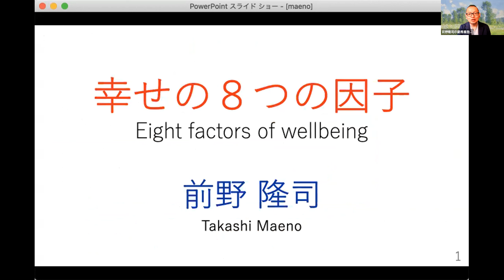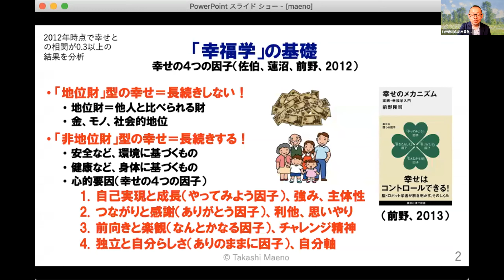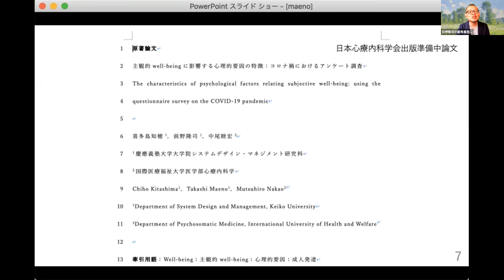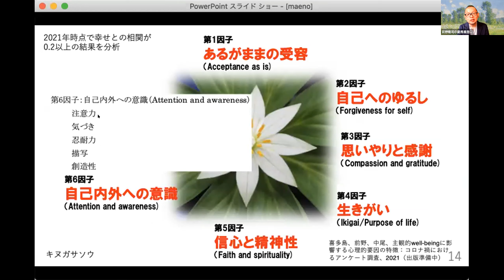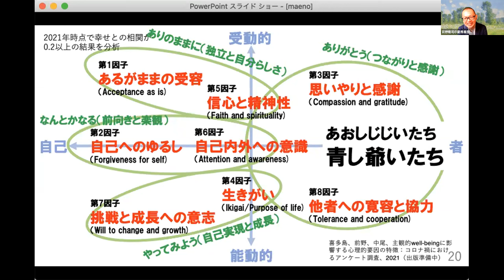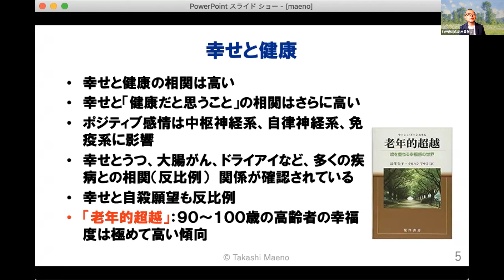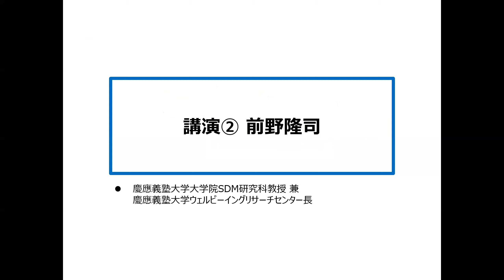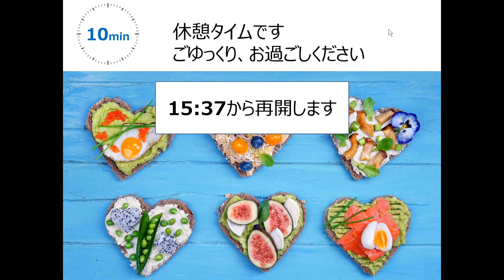2021.6.2-2 特別公開講座：第6回幸福学×経営学 withコロナ、afterコロナの時代に求められる「幸せな組織作り」 (2) 前野隆司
「幸福学×経営学」講座は、慶應義塾大学SDM研究所ヒューマンシステムデザインラボとホワイト企業大賞企画委員会が、
幸せとは何か、働く人にとっての幸せとは何か、幸せな社員が多い企業はどういう特長があるのか、そしてこれから経営はどう進化していくのかを考察している講座で、今年で６回目の開催となりまました。
今回の登壇者は、幸福学の提唱者であり企画委員の慶応大学の前野隆司教授、企画委員会代表の天外伺朗氏、そして「幸せな組織づくり」を推進する第6回ホワイト企業大賞受賞のGCストーリー株式会社 常務取締役の萩原典子氏の3名。「withコロナ、afterコロナの時代に求められる“幸せな組織づくり”」をテーマに語り合いました。

この映像は、2番目の講師、慶大教授の前野隆司の講演です。